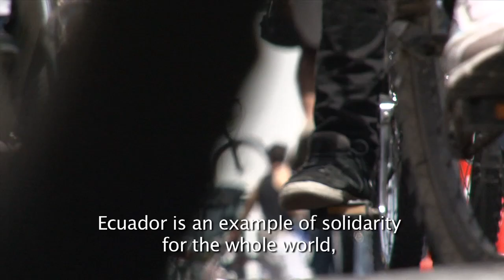António Guterres in Ecuador - World Refugee Day 2012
UN High Commissioner for Refugees António Guterres returned to Ecuador at the weekend and pledged to continue working to ensure the rights of the largest refugee population in South America. Making his third visit to Ecuador for UNHCR, Guterres met urban refugees from Colombia and discussed the challenges they face -- including problems with documentation -- during his visit to the port of Guayaquil and to the capital, Quito. He also attended a bicycle jamboree in the city's Carolina Park, which was organized as part of events for World Refugee Day (June 20) to show support for a "socially committed, inclusive and non-discriminatory" Ecuador.